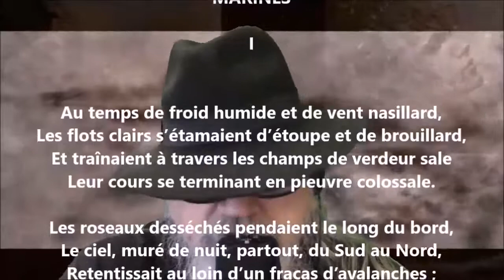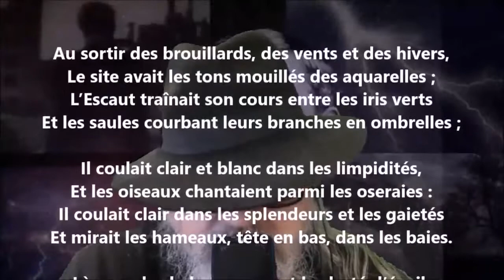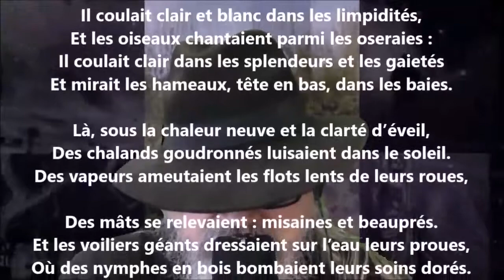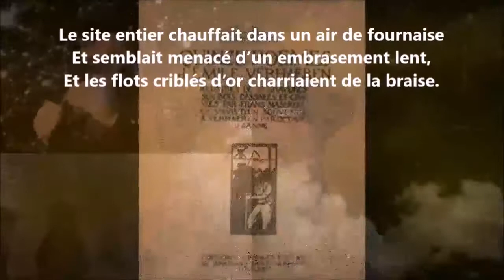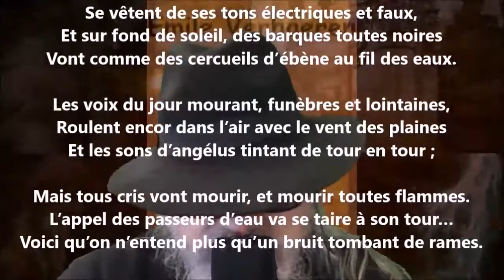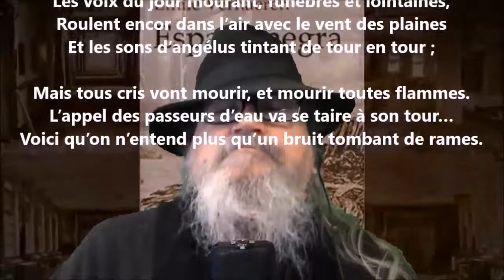Marines - Émile Verhaeren lu par Yvon Jean